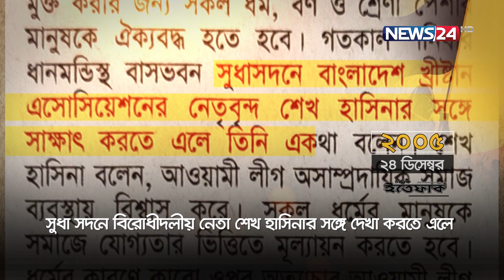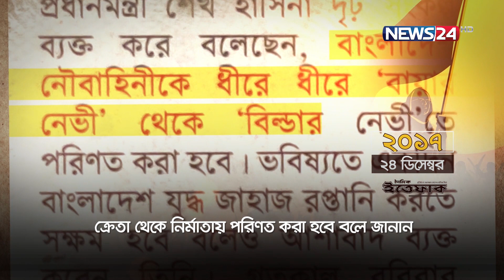শেখ হাসিনাঃ সোনার বাংলার রূপকার | Sheikh Hasina | News24